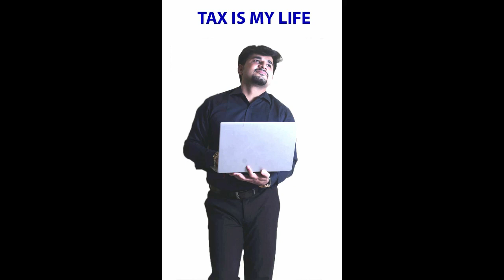❤20 MINUTES MADE ME EMOTIONAL😥 | 1st THANK TO GOD🙏 | 2nd THANK TO STUDENTS FAMILY😘 | CA VIVEK GABA